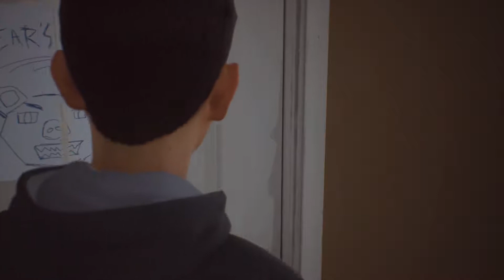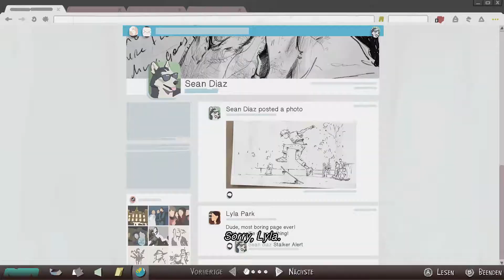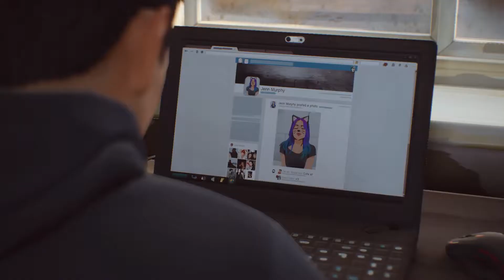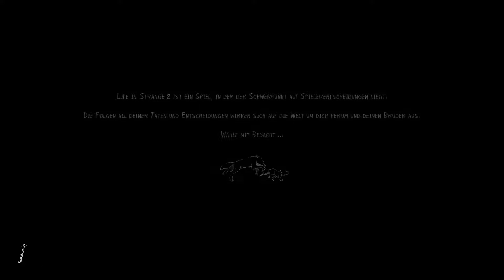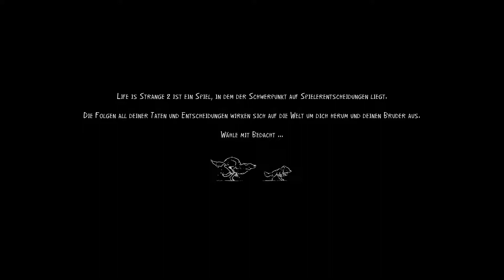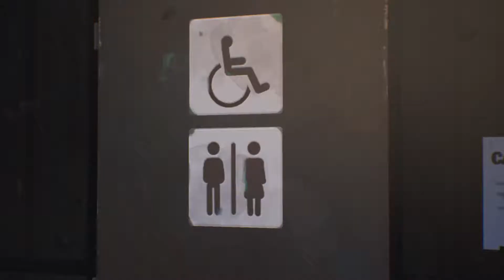Life is Strange 2 Xbox One X Gameplay Deutsch Part 2 - Das Drama nimmt seinen Lauf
Eine Reise. Viele Wege.

Die preisgekrönte „Life is Strange“-Serie geht mit einer lang erwarteten Fortsetzung von DONTNOD Entertainment weiter.

Die Brüder Sean (16) und Daniel (9) Diaz sind nach einem tragischen Vorfall in Seattle gezwungen, von zu Hause wegzulaufen. Aus Angst vor der Polizei machen sich Sean und Daniel auf den Weg nach Mexiko, während sie versuchen, eine plötzliche und rätselhafte übernatürliche Macht zu verbergen.

Das Leben auf der Straße ist hart und da er jetzt die vollständige Verantwortung für seinen viel jüngeren Bruder trägt, erkennt Sean allmählich, dass seine Entscheidungen ihr Leben für immer beeinflussen werden...